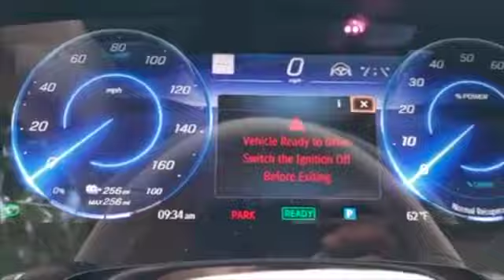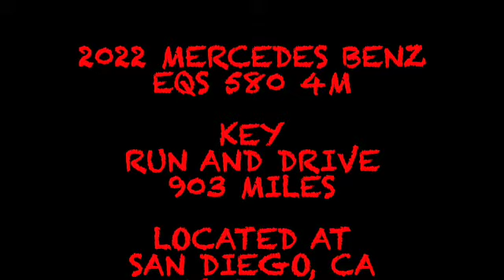2022 MERCEDES BENZ EQS 580 4M